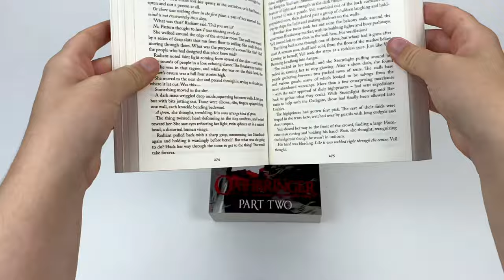The Stormlight Archive Series Book Three Part 1&2 By Brandon Sanderson - Book Unboxing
The Stormlight Archive Series Book Three Part 1&2 By Brandon Sanderson